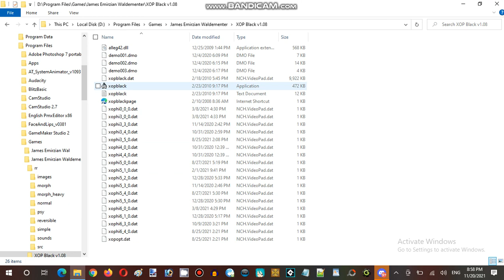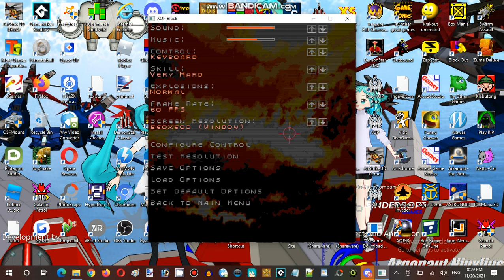Saturday Anime Night Time Streaming at Hunter's Server Establishment 01 Part 12